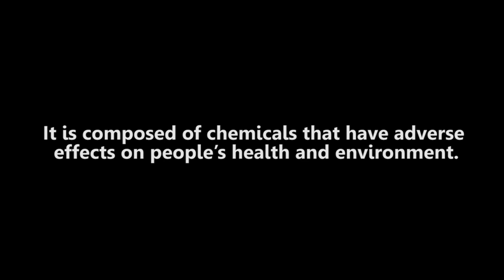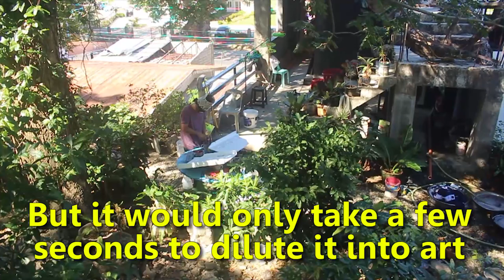The Artist Who 'Paints' With Discarded Styropor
Juan Elani Tulas is a self-taught artist from Brgy. Ricudo, Sinait, Ilocos Sur.

With no art training, he has developed a medium using recycled Styropor.

Motion, nature and underwater scenes are the main themes that are integrated into his art. Thus, creating abstract and intricately detailed artworks.

A short video finalist to the Shoot Ilocos Landscapes and Art Wonders (SILAW)

Editor: Yverre John Cabintos

Artist: Juan Elani Tulas

Location: Brgy. Ricudo, Sinait, Ilocos Sur

Device: Canon 1100D & 700D, Asus Zenfone 2 Laser